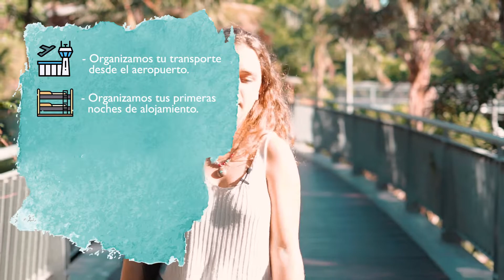¿Te gustaría TRABAJAR de FOTÓGRAFO en AUSTRALIA? 📸🌏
¿Quieres trabajar de fotógrafo en Australia? Pues tienes que ver este vídeo!!

Hoy os traemos desde Brisbane una entrevista sobre una de nuestras estudiantes, Mariona!

Mariona nos cuenta cómo empezó trabajando de fotógrafa aquí en Australia, cuánto dinero aproximado se gasta a la semana y nos muestra todos los viajes que ha podido hacer con el dinero que ha ahorrado aquí.

🎁🎁🎁 ¿QUIERES SABER CUAL ES LA MEJOR CIUDAD DE AUSTRALIA PARA TI? 🙈

Un Salto a Australia es mucho más que una agencia que gestiona visados de estudiante: somos tu familia al otro lado del mundo 👩‍👧‍👦. La que te anima a dar el salto al vacío, te coge de la mano para saltar contigo y te espera con los brazos abiertos debajo del precipicio. En nuestro canal de Youtube encontrarás todo tipo de consejos e información sobre la vida en Australia 🇦🇺 y también experiencias reales de los estudiantes que confiaron en nosotros y ya dieron el salto. ¡Te esperamos en el paraíso! 🌴

🤔¿DUDAS? 🤔

😏  ¿TE HEMOS CAIDO BIEN? 😏 ¡PUES SÍGUENOS!